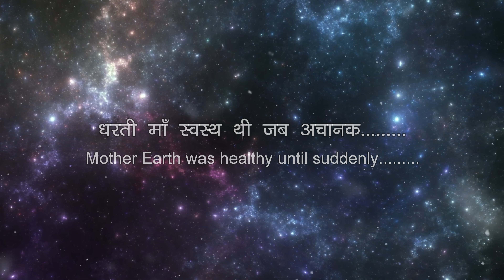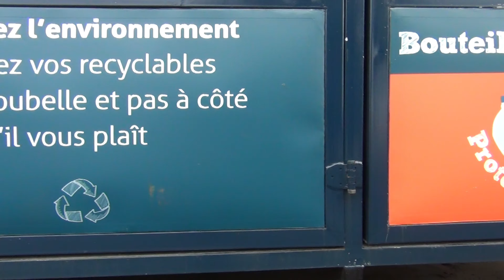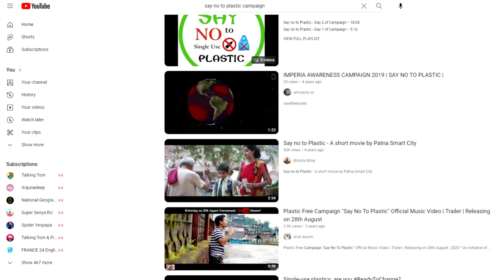'PLASKICK' - *Awarded 1st Prize* (with English subtitle)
PlanetVsPlastics  earthday2024

This is a short film based on theme 'Stop Plastic Pollution' with title 'PLASKICK'. It was produced by RGSSS in context of a Short video competition organised by the Ministry of Environment, Solid Waste Management and Climate Change (Environment and Climate Change Division) of Mauritius on the occasion of Earth Day 2024. It won the 1ST PRIZE AT ZONAL LEVEL. CONGRATS TO THE EDUCATOR, MR BINDA VIVEK and students GOPAUL BHAVIKA, POYROO BHOOMIKA, RUTTUN JOSHIKA, SELENA LINDOR, PEM CHESHNA, MUNBODHE SHREEYA, SARJU VAISHAVI and TATAREE SHIKSHA.

For Earth Day 2024 on April 22nd, EARTHDAY.ORG is unwavering in our commitment to end plastics for the sake of human and planetary health, demanding a 60% reduction in the production of ALL plastics by 2040.
We are reminded of the critical battle being waged against plastic pollution, one of the greatest threats to our environment.
Every year, millions of tons of plastic waste end up in our oceans, rivers, and landfills, wreaking havoc on ecosystems and wildlife. From marine animals ingesting plastic debris to microplastics contaminating our food and water, the impact of plastic pollution is far-reaching and devastating.
But amidst the alarming statistics and grim realities, there is hope. The fight against plastic pollution begins with each and every one of us. We have the power to reduce, reuse, and recycle plastics in our daily lives. By opting for reusable alternatives, minimizing single-use plastics, and properly disposing of waste, we can all make a meaningful difference.
As responsible humans of this planet, we have a unique opportunity to lead by example and inspire others to join us in this crucial battle. Let us use our voices to raise awareness about the dangers of plastic pollution and advocate for policies that promote sustainable alternatives.
Together, let us stand on the side of the planet, united in our commitment to combat plastic pollution and safeguard the health and beauty of our Earth for generations to come.

Video and Music Sources :

Hans Zimmer (interstellar main theme) - space 4K - no copyright interstaller inspired music (2022) YouTube. (Accessed: 18 March 2024).
a href=" compositions_2869832.htm#fromView=search&page=1&position=44&uuid=f230de0b-f439-434b-bc20-b89240a0652c" Image by macrovector on Freepik
Warehouse automation 2 flat banners compositions
'Fading' by @Sappheiros 🇺🇸 | Ambient Drum and Bass Music (No Copyright)
POWERFUL VIDEO: Why We Need to Stop Plastic Pollution in Our Oceans FOR GOOD | Oceana by Oceana